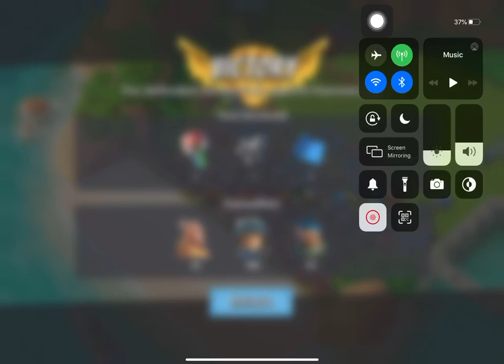Boom Beach - Defend 240 (Hammerman Of The Hunt Stage 3 Reverse)